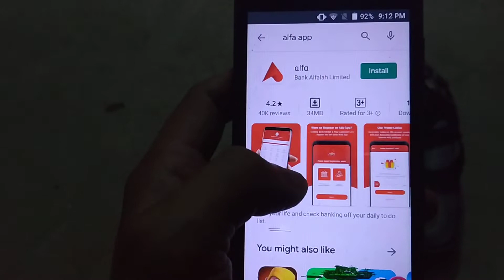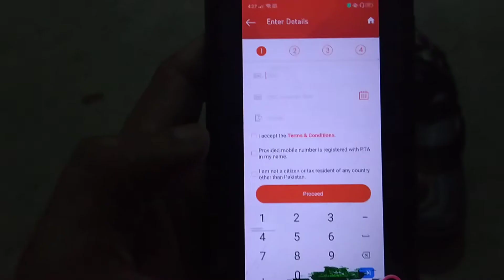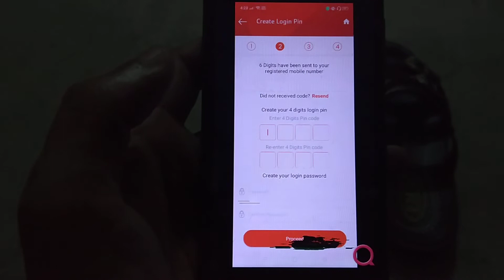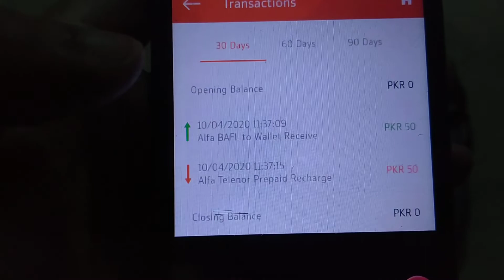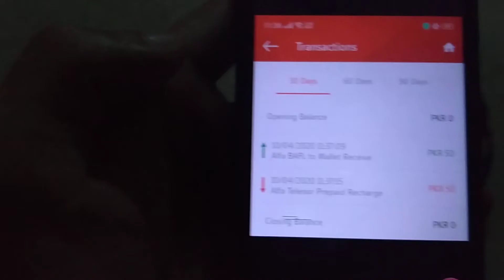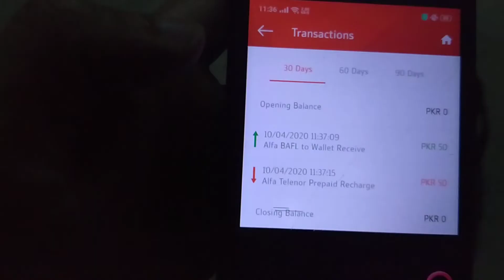How to Create Alfa account and earn money | register alfa account 2020 | free balance original video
you can also check below tutorials

 How To Create Clickbank Account In Pakistan part 1

How To Create Clickbank Account In Pakistan part 2

 here is part 1 link of (How to get 4000 hours Watch time):

 here is part 2 link of (How to get 4000 hours Watch time):